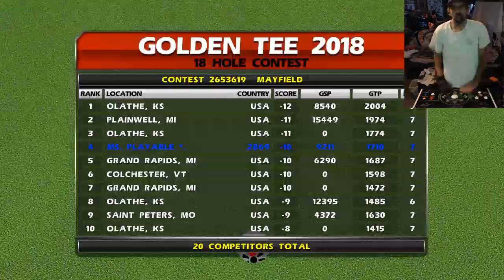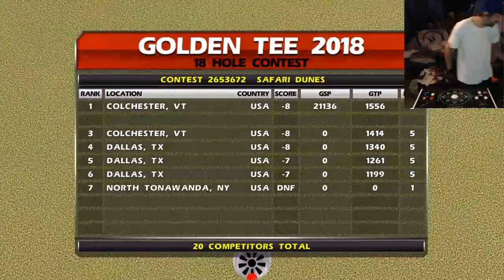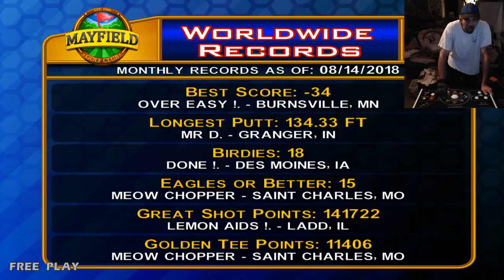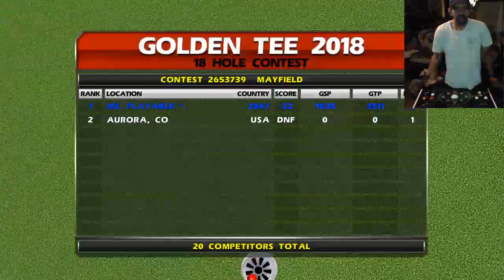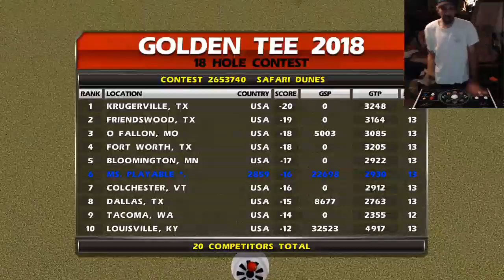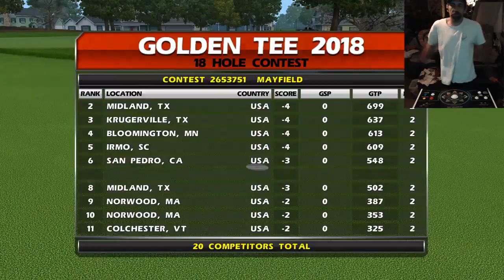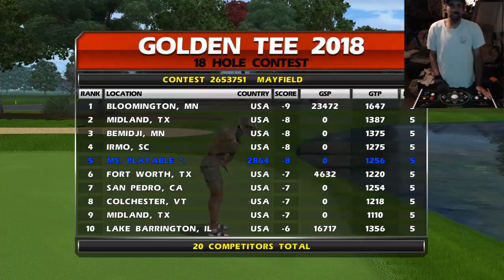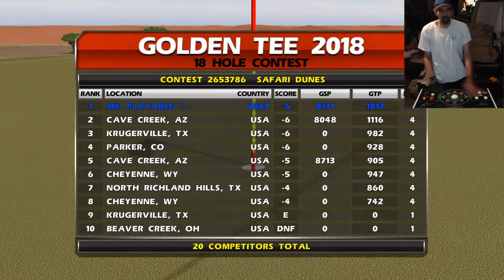Teesday Night Banging and BoB-ing for a Summer Swing Tourney Spot! 8/14/18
Follow me as I try to play my way into the 2019 GT World's Championship!

Scores this session: